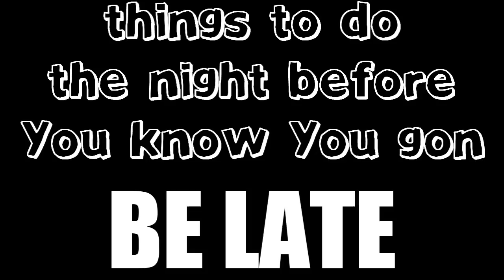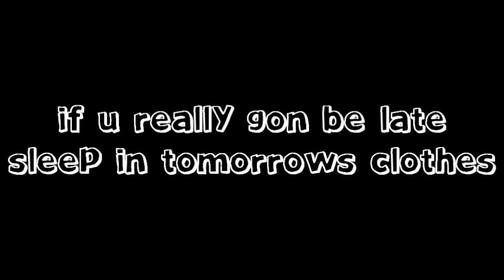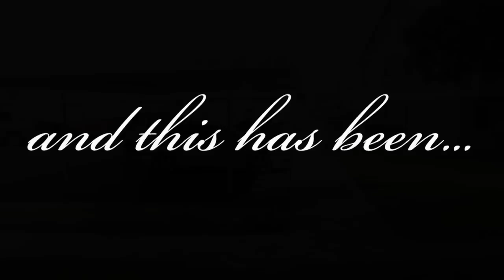LATE2SCHOOL HAIR/MAKEUP TUTORIAL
Just in case yo ass is late. And take it from me, I used to be late to my bus every other day, so I know what I am talkin bout okurr.